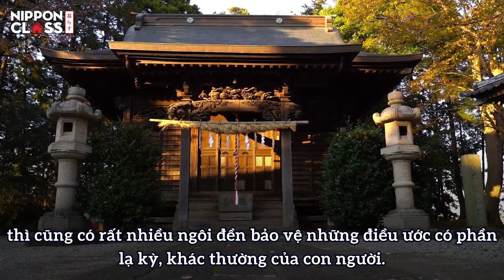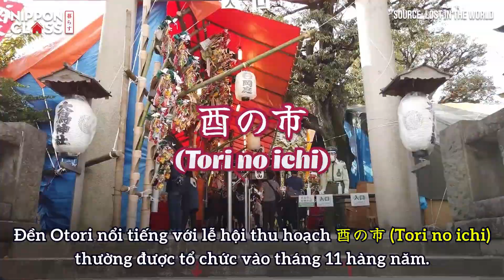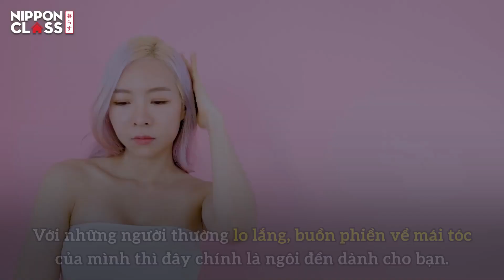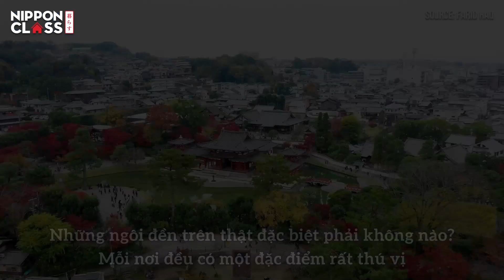6 NGÔI ĐỀN CHO NHỮNG ĐIỀU ƯỚC KỲ LẠ Ở NHẬT BẢN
Nhật Bản được biết đến là cái nôi của Thần đạo truyền thống, với hơn 9 vạn ngôi đền trải dài đất nước. Bên cạnh những ngôi đền mang lại may mắn về sức khoẻ, tình yêu, làm ăn kinh doanh, thì cũng có rất nhiều ngôi đền bảo vệ những điều ước có phần lạ kỳ, khác thường của con người.
Video này, hãy cùng Nippon class tìm hiểu và khám phá các ngôi đền với những điều ước thú vị ở Tokyo nhé!

☆Trang Facebook của NIPPON CLASS

Đây là trang Facebook có thể giúp bạn tìm hiểu những gì bạn muốn biết và giải đáp các thắc mắc của các bạn về nước Nhật.
Xin hãy follow trang Facebook để tìm hiểu thêm nhiều thông tin hữu ích cũng như được NIPPON CLASS hỗ trợ nhé!

☆Trang web NIPPON CLASS bạn có thể tìm hiểu tổng quan, lẫn chi tiết từng bài viết và cũng như có thể đặt câu hỏi, thắc mắc một cách dễ dàng.